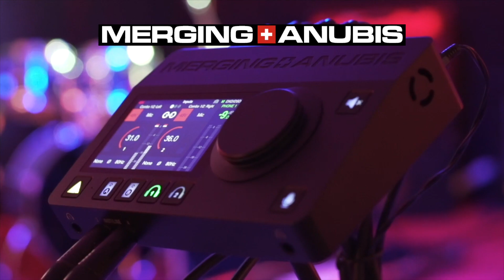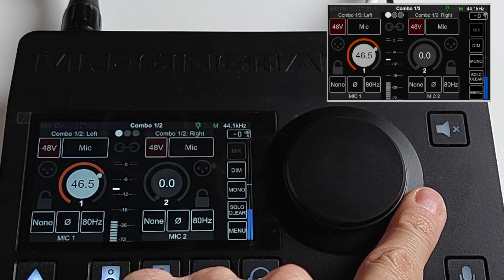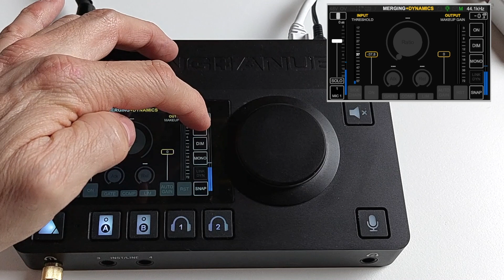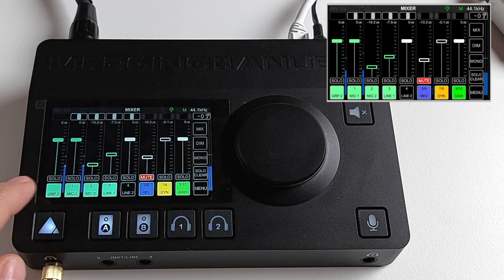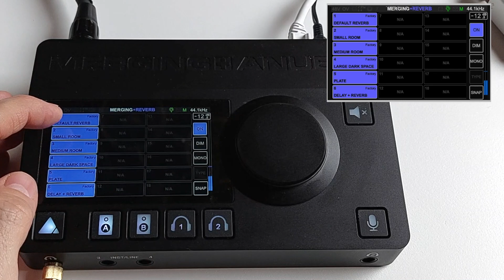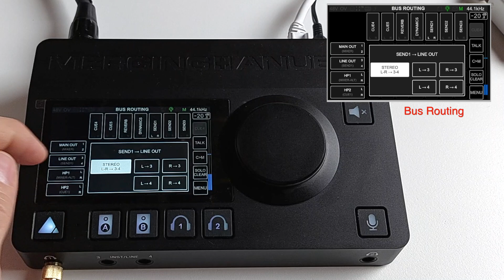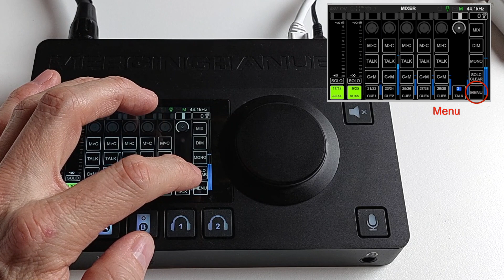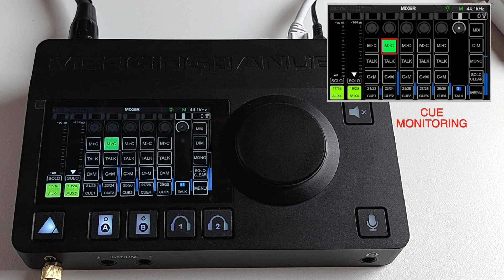Tutorial: Merging Anubis Music Mission in details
Ricardo, Merging Technologies product manager for the Anubis Music Mission, presents the Anubis Music Mission in details.

00:00 - Intro
00:16 - Mixer Overview
02:48 - PreAmps
05:04 - Channel EQ, Dynamics
06:06 - Strip Channel options
08:51 - Mixing and Expanding
09:30 - The parallel Reverb and Dynamics
11:00 - Reference and Mix menu
12:40 - Bus Routing and Bus Effects
14:19 - Sonarworks SoundID
15:11 - Bottom Menu content
16:28 - Peering
17:00 - Cue Monitoring

Video & Music: R.Ryan & Sonic Rade